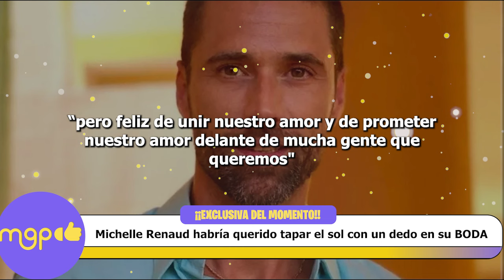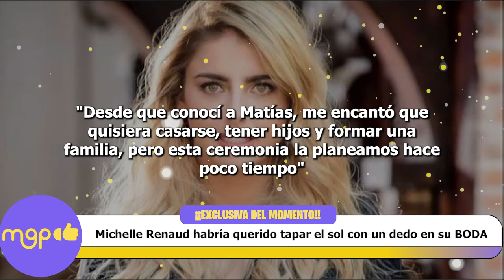Michelle Renaud habría querido tapar el sol con un dedo en su BODA.